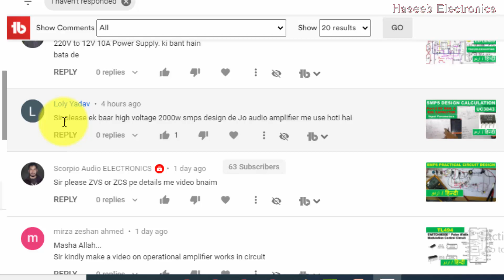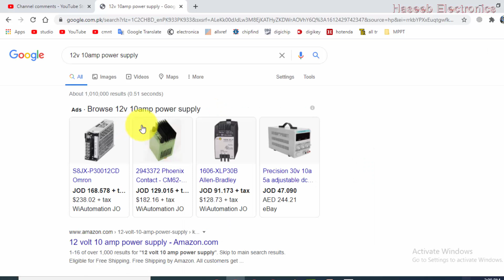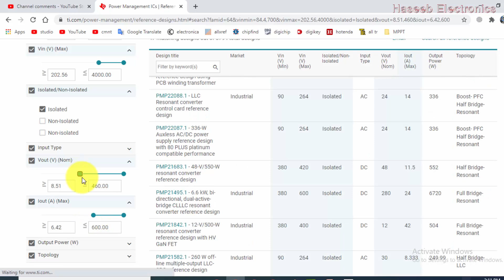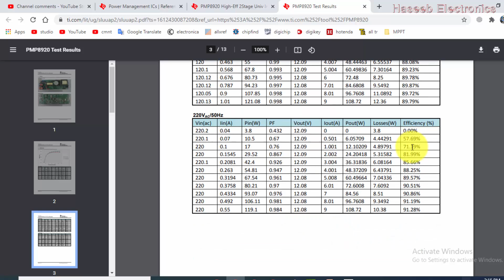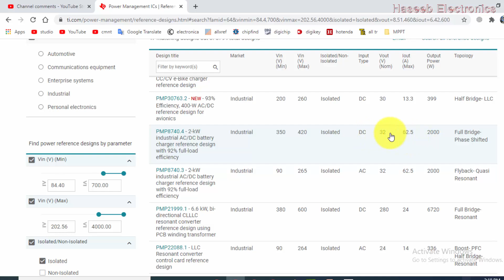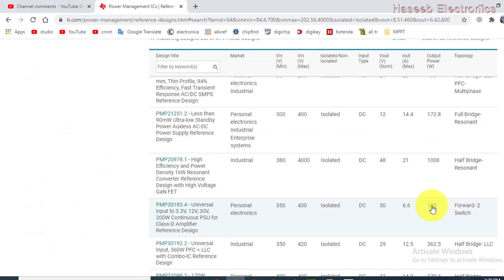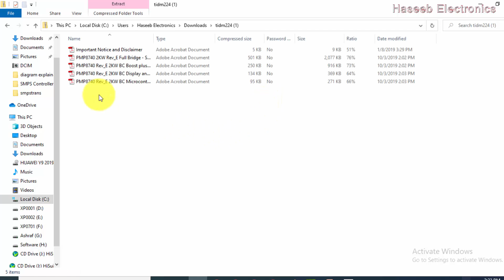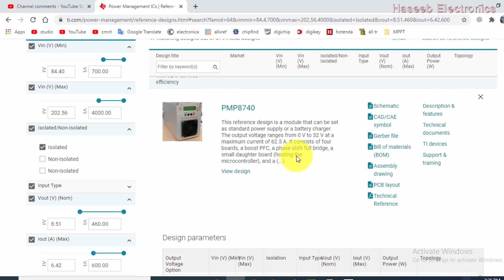163 How to Get SMPS Reference Circuit Design (Switch Mode Power Supply Circuit Design)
in this video i discussed How to Get 12V 10 Amp & 300watt switch mode power supply SMPS Reference Circuit Design (Switch Mode Power Supply Circuit Design)

smps tutorial,
switch mode power supply,
How to Get SMPS Reference Circuit Design,
Switch Mode Power Supply Circuit Design,
how to design switch mode power supply,
how to design switching power supply,
smps design,
smps design calculations,
smps design tutorial,
smps schematic diagram,
smps schematic,
smps half bridge schematic